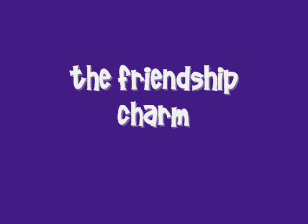The Friendship Charm ep 72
Hey!! I am sooo bored right now and I had to do "Spring Cleaning" today. *sarcastic* Oh how that was fun! hahaha. Heres the episode!!

Kevin: k. *leaves*
Joe: *finishes calling everyone and runs to the ice cream shop and waits*

=+=+An Hour Later=+=+

Everyone: *comes walking up*
Joe: FINALLY! WHAT TOOK SO LONG?!
Demi: You called us at 8 in the morning! We were still sleeping!
Joe: Oh... Well, GOOD MORNING!
Everyone: *-__-*
Alyssa: Lets just order...
Joe: YAY! ICE CREAM!
*Everyone orders*
*Everyone is eating their ice cream*
Joe: *jumping around, drops his ice cream* AWWWWWW MAN! STINKIN ICE CREAM FELL!!!
Leo: Then order another one!!
Joe: Good idea!! *orders another* YAY! *eats it*
*After Ice Cream*
Joe, Em, Selena, and Leo: *hyper* WHAT SHOULD WE DO NOW?!
ALexa: They're hyper!!
Jemseo (Joe, Em, Selena, Leo): AM NOT!
Alexa: Ok ok! Gosh...
Jemseo: WHERE SHOULD WE GO?! BEACH?! PARK?! CARNIVAL?! *looks at each other* CARNIVAL!
Nick: *sighs* Fine... to the carnival.
*Everyone goes to the carnival*
*About 2 hours after they arrive*
Enna: *cell phone rings* Hello?
Selena: Hey!!
Enna: Where are you?!
Selena: Well.. We're in the carnival jail.
Enna: WHAT?! Why?! Ugh, I'll be there in a few minutes.
Selena: Ok.
Enna: *hangs up* Sel, Leo, Joe, and Em are in the carnival jail. We have to go get them.
Kevin: ok...
*everyone goes to the jail and bails them out*
Demi: Now why were you guys in there?
Em: Well. We were going around and singing "Were off to see the wizard, the wonderful wizard of Oz!!" and I guess people didnt like it.
Jake: So that singing was you guys?! I was wondering who that was!
Jemseo: Yup! It was us!

haha. I did that yesterday...only I wasnt at a carnival. lol.
WHat will happen next in Ep 73?